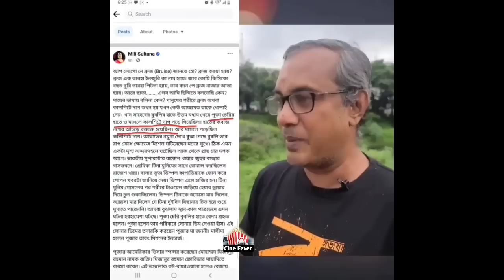পূজা চেরীকে মে'রে হাত ভেঙে দেয় বুবলি!কি হয়েছিল সেদিন দেখুন ভিডিও